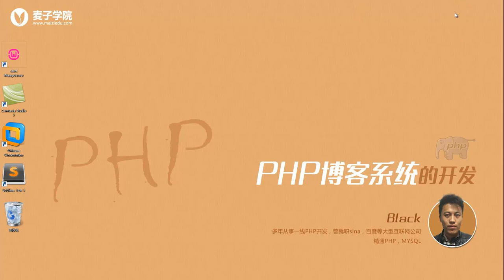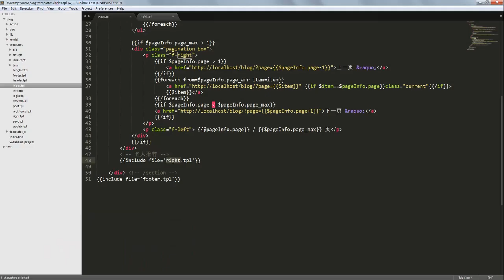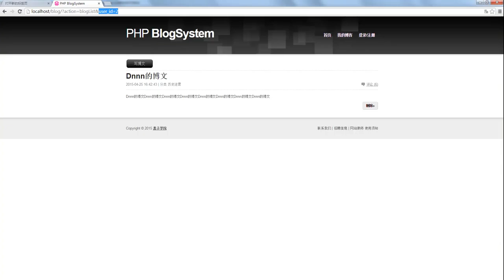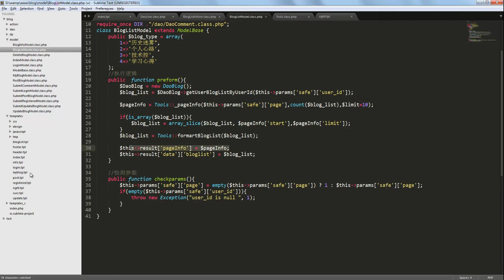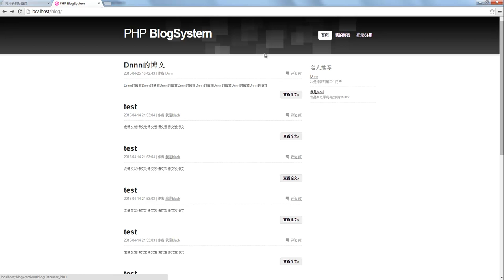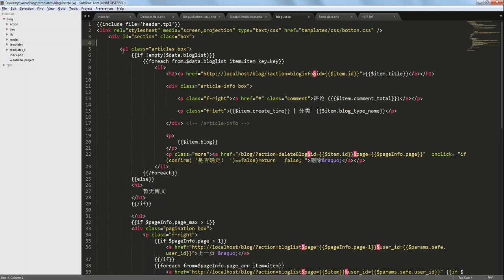php博客系统开发14 完善多用户的博客系统